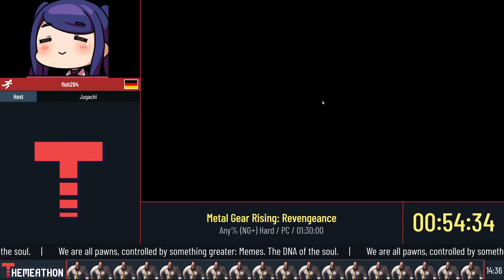Metal Gear Rising: Revengeance - Any% (NG+) Hard by Floh284 in 1:08:23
► This is a speedrun from our first event after our 6 year hiatus of hosting marathons. The first thing that happened was, that some runs had some audio issues caused by cosmic rays, so we are sorry that this happened!

What is Themeathon?
Themeathon is a charity marathon created by Lordmau5 and Jugachi in late 2016.
The main focus of the marathon is set on speedruns, the art to finish video games as quickly as possible.
It's going to be held online so anyone wanting to submit a speedrun themselves can easily be a part of the marathon.
All the money raised is going to go directly to the Save The Children organization.

But here's the twist:
What makes us unique in comparison to other's is the theme for every marathon.
During the intermissions we are going to be doing "our thing" on camera for you at home to enjoy.
That means we are acting out the theme and try to make the intermissions as entertaining as possible.
Additionally the layout, the alerts, the website and everything else is going to be different each time as well.
The only thing not affected by this is the limitation of video games that can be submitted to the marathon.

Why should you be a part of Themeathon?
To make Themeathon a great and successful marathon it not only requires an organized staff team but also you as a participant
to show the world how far the limits of video games can be pushed!

Getting in contact with us? It's very simple!
Not only do we have our own website, we also have various social media and most importantly our Twitch channel on which the event
is going to be streamed on:

On behalf of the entire Themeathon team we would like to thank you for your time.
Together we can make our first marathon enjoyable and successful!